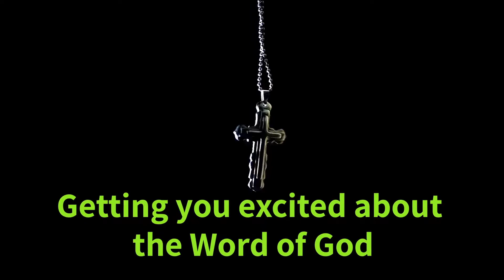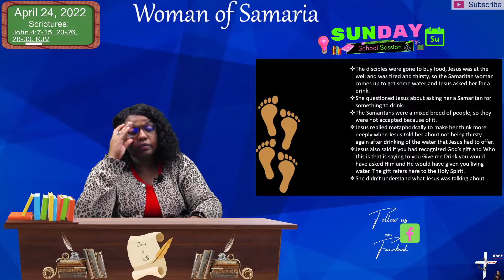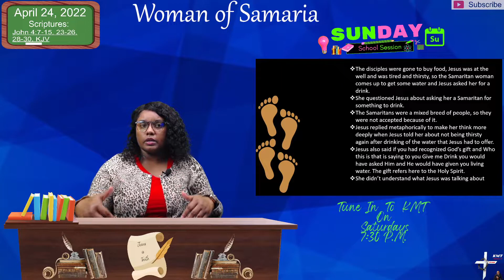Woman of Samaria: April 24, 2022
"KMT" Presents The Sunday School Lesson
John 4: 7-15, 23-26, 28-30, KJV